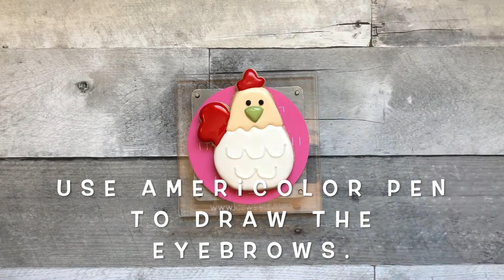Royal Icing Decorated Chicken Sugar Cookie by Granville Cookie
I just got this adorable cookie cutter from the JH Cookie Co surprise pink box and it reminds me those old school kitchen chicken timers! So very cute and nostalgic. This cookie was easy to decorate. I used five different royal icing colors (nude, white, red, black and green) and my Americolor Gourmet Writing Pen in black. Thanks!